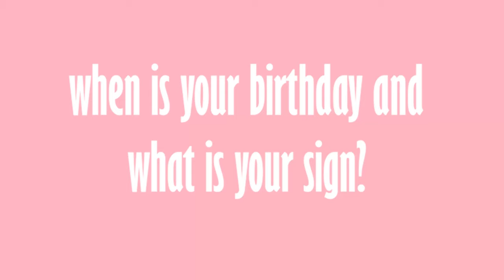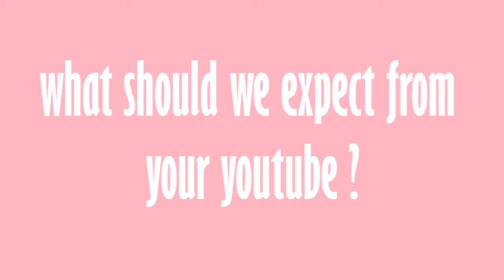CC's Life - Question & Answer Episode 1